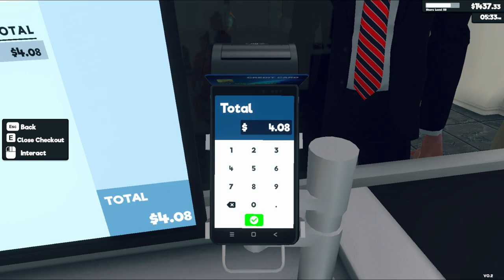Supermarket Simulator Day 138 Part 2